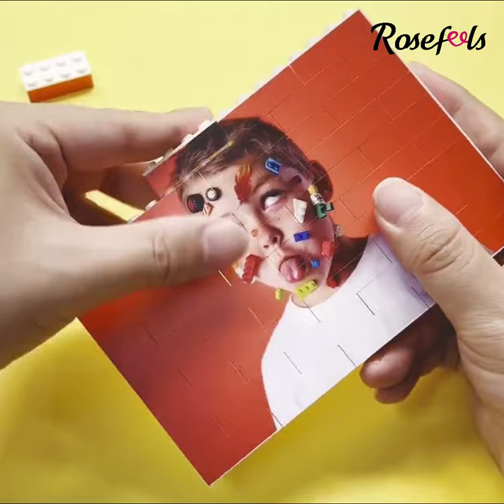Personalized Photo Block Puzzle Building Brick Family Keepsake Gift Ideas